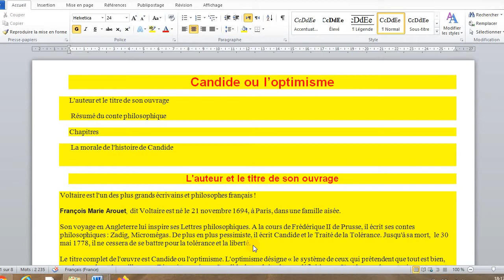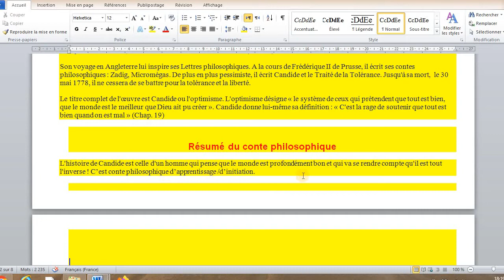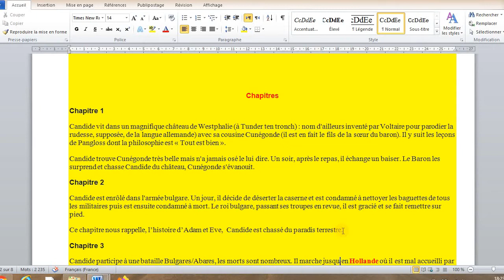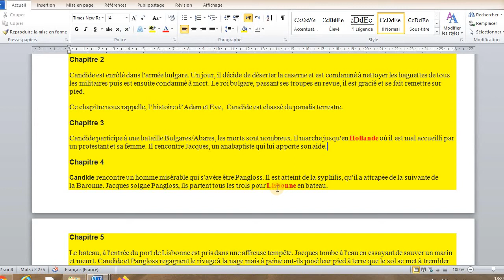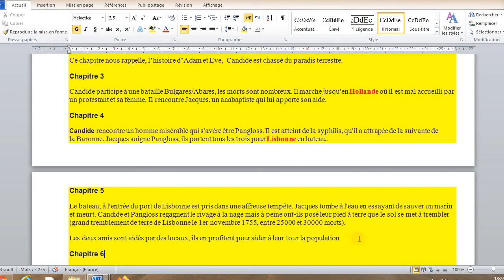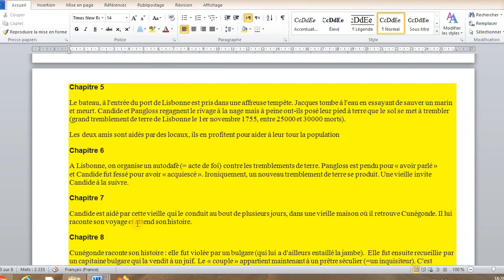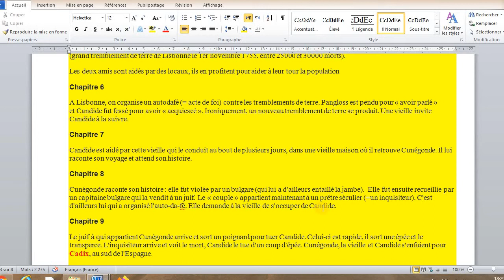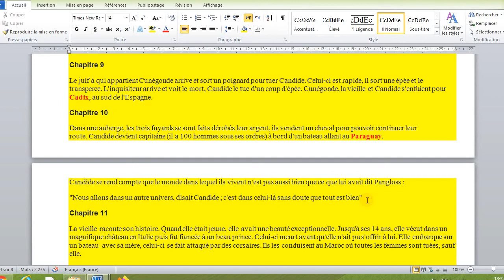Candide ou l'optimisme Voltaire 1ère partie Chapitres de 1 12